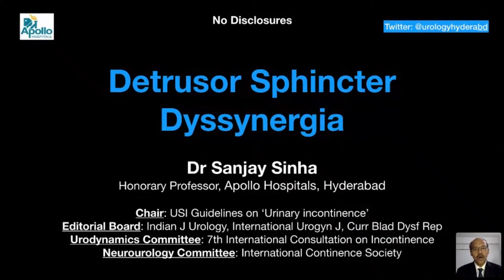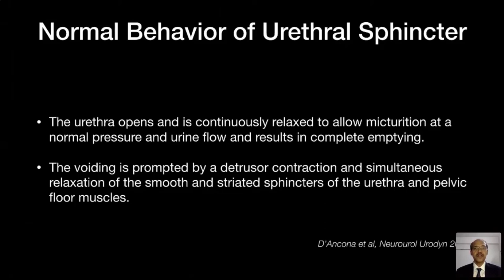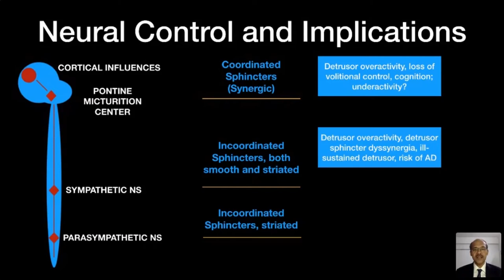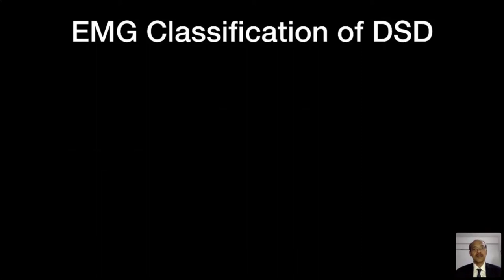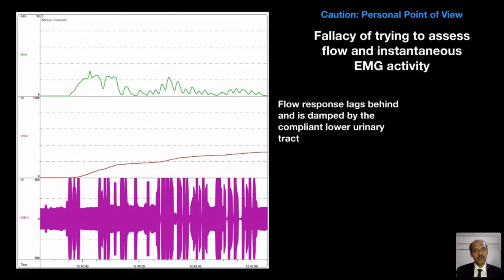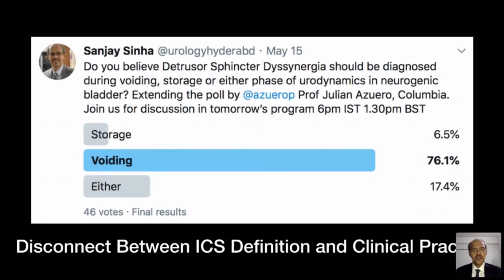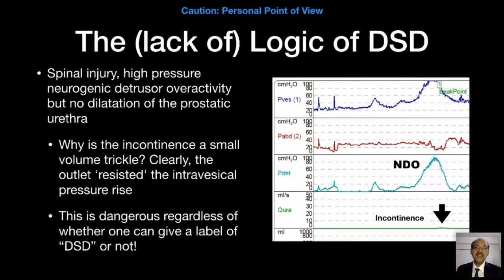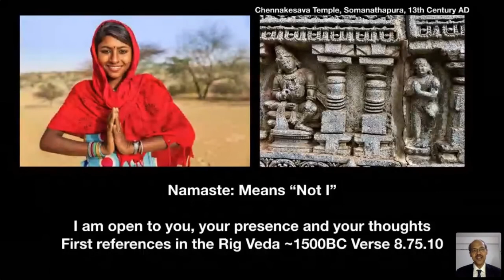Disinergia Vesico Esfinteriana